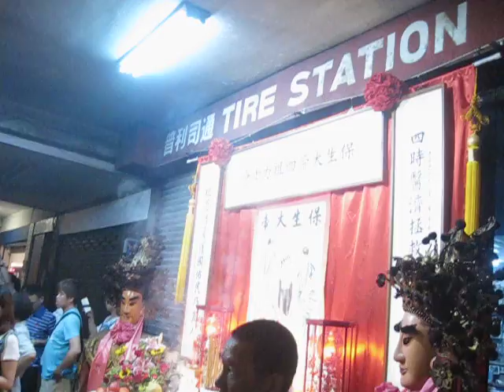甲午年霞海城隍暗訪~北區~台北大橋頭清心樂社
IN 保生大帝四祖力士會案桌